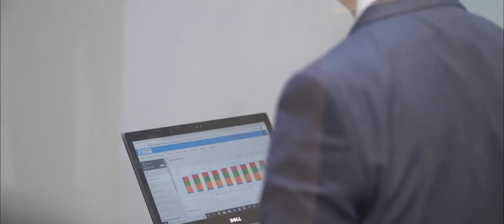Endorphin Wealth Management - Staff Video - Senior Financial Advisor Glenn Malkiewicz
Endorphin Wealth specialises in strategic wealth management services and solutions. Our financial advisors are experienced in all areas of personal wealth management, including asset and wealth investment management, investment advice and estate planning, and capital wealth management.

Expansion Media assisted in their staff videos.

ABOUT US

Hey were Expansion Media a high-quality video production agency in Melbourne, helping businesses achieve their video marketing goals with explainer videos, product videos, Brand videos, training videos, showreels, small business videos and for more videos services check us out below -

+ Hangout - 6/400 St Kilda Road, St Kilda VIC 3182

FRIENDS